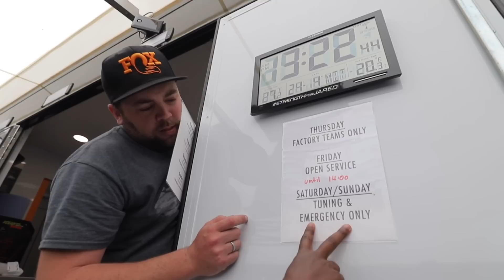DIALED Episode #3 - SETUP TO WIN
Its pit setup day here at World Cup #1 Maribor. Jordi and the crew show us what it takes to get the trailer all dialed before riders drop suspension off tomorrow. ridefox @ridefoxbike